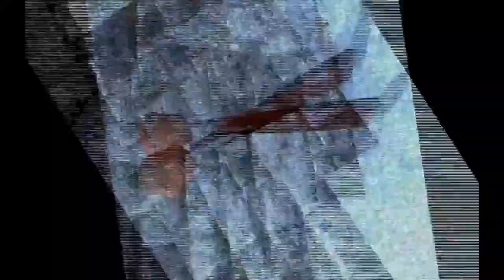Sanic's Christmas Party (Gmod Machinima)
Sanic throws a Christmas party. Follow him on his tale to find the true meaning of Christmas.
This is something I made for my video productions class. Enjoy this terrible mess.

2. All Star Circulation - Smash Mouth vs. Kana Hanazawa
4. 8 Bit Christmas -Joy To The World- Rush Coil